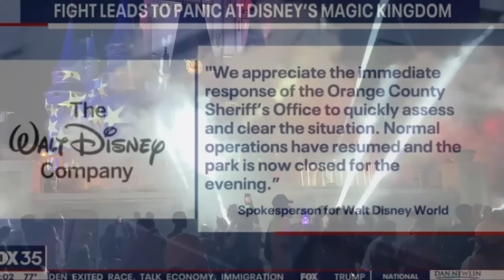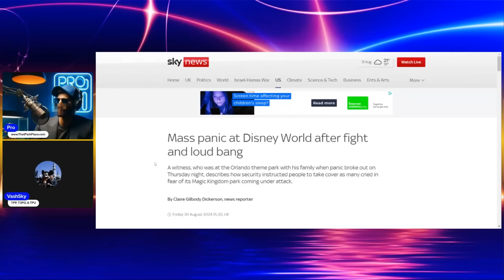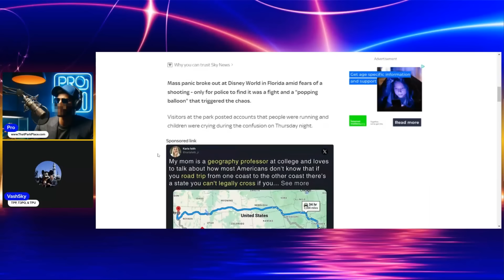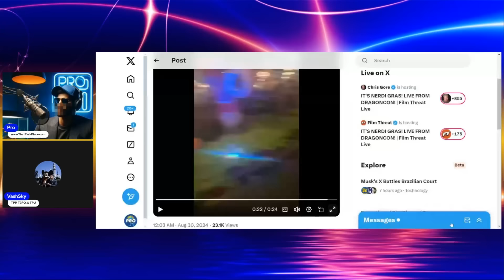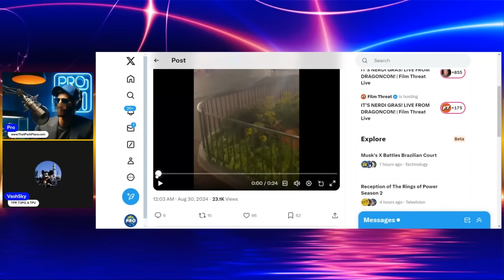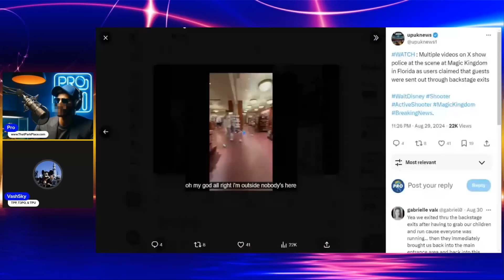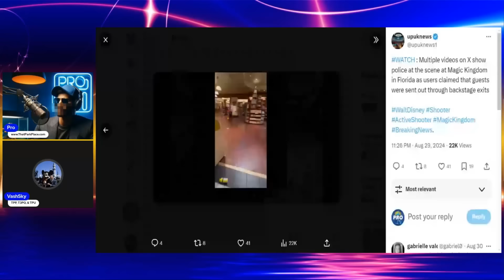Magic Kingdom EVACUATED: Latest Security Blunder Leaves BIG QUESTIONS on Disney's Expansion Spending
Starring Vash of @ThatPodPlace